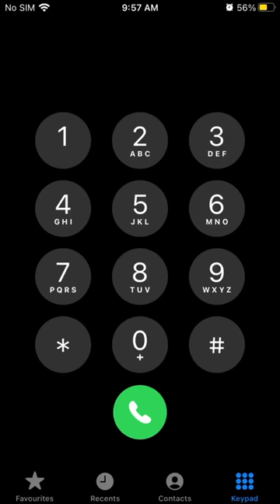viral dance basketball tutorial basketballshorts ice challenge edit humour automobile